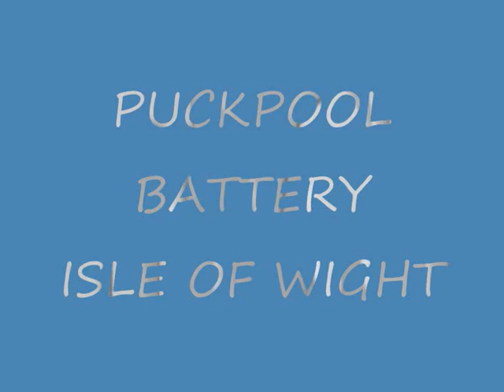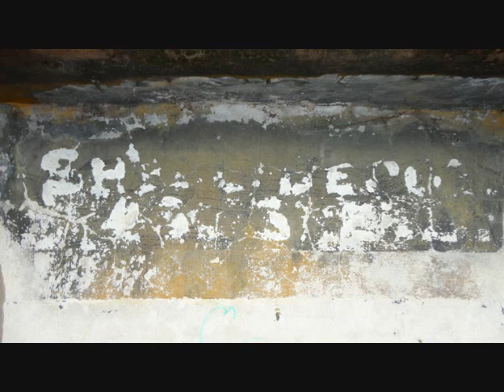📽 puckpool battery - isle of wight